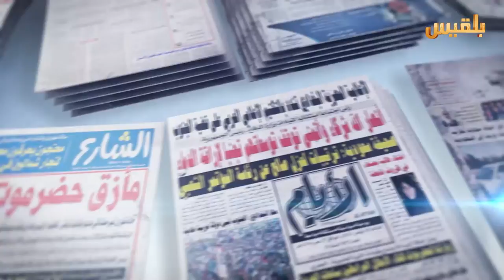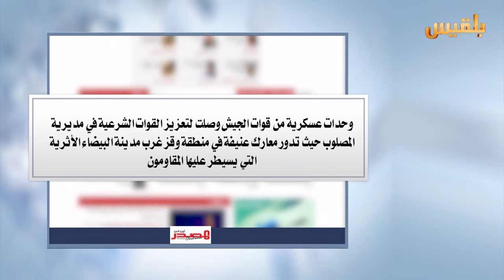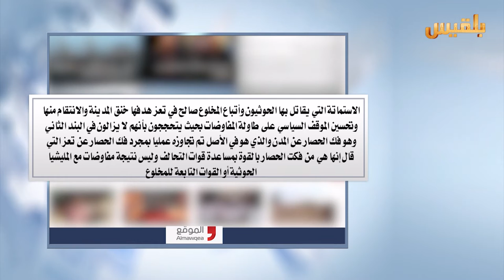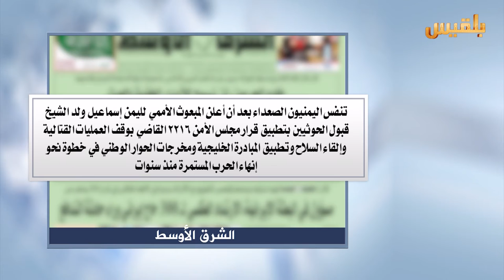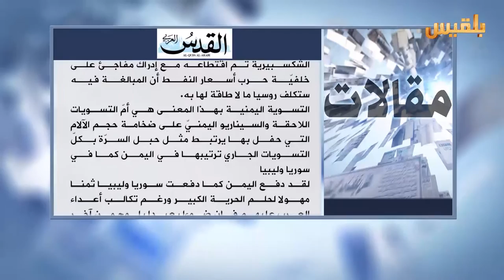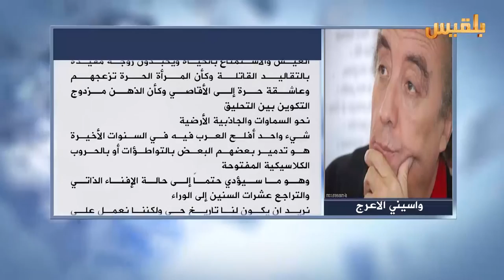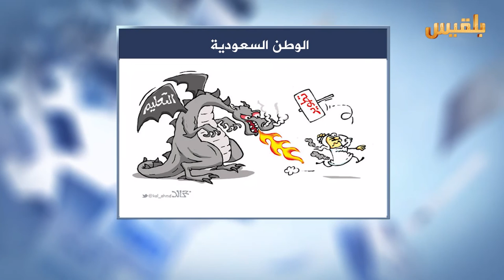كشك الصحافة | 24 - 3 - 2016 | تقديم : شادي نجيب